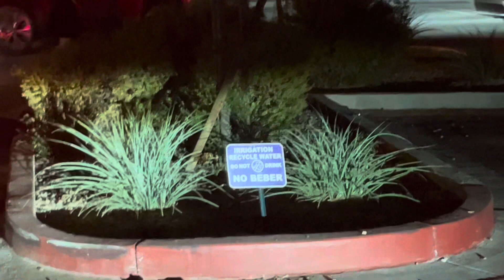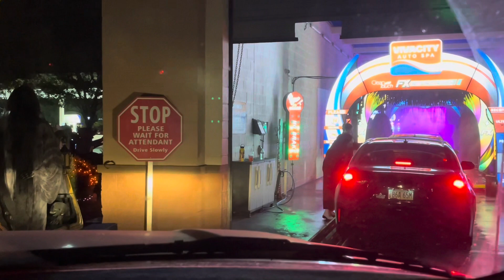Halloween car wash 2023 🎃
Fourth annual Halloween car wash in Chandler, AZ but first time we went! Totally worth the $20 for 50 minutes of waiting and entertainment. ￼